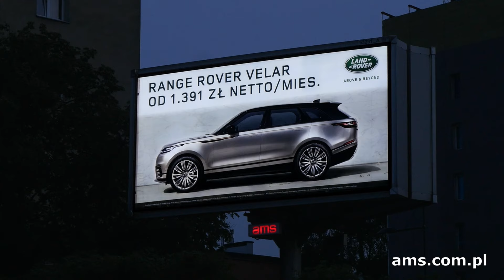Land Rover na Dynamic Backlight AMS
Wakacje to doskonały czas na zamiejskie wyprawy! Może przyda Wam się nowe auto? Zobaczcie reklamę samochodu Range Rover Velar na naszym nośniku Dynamic Backlight!